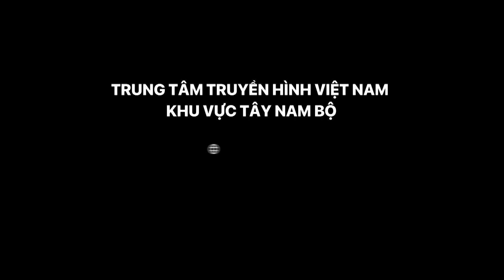VTV Cần Thơ: Tin Nóng Ngày 11/1 | Tin tức thời sự mới nhất hôm nay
VTV Cần Thơ |Cuối năm là thời điểm các đối tượng lừa đảo, cướp giật tài sản rất manh động, người dân cần phải hết sức cảnh giác. Mới đây, công an tỉnh Cà Mau đã tạm giữ hình sự 2 đối tượng chuyên đi cướp giật
+ Thời sự 19h VTV Cần Thơ
+ Tin quốc tế mới nhất + Thời sự VTV Cần Thơ